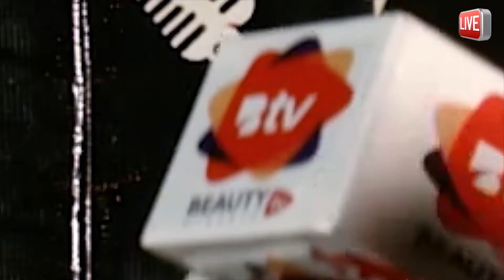House for sale in Enugu state . very good Duplex that has six rooms and two parlor coal city is gud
House for sell in Enugu state . very good Duplex that has six rooms and two parlor cool city is good place to live .. so if you are interested Rush now and buy your own because Coal City is a place to live and this news brought you from Beauty TV Nigeria thanks